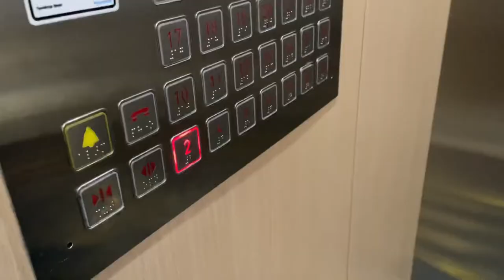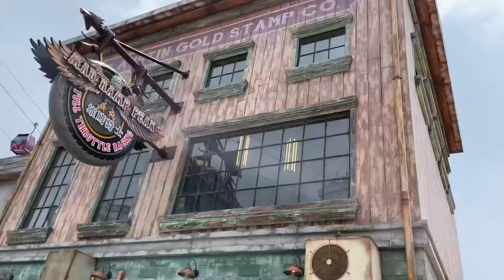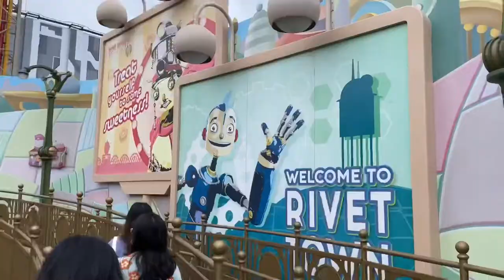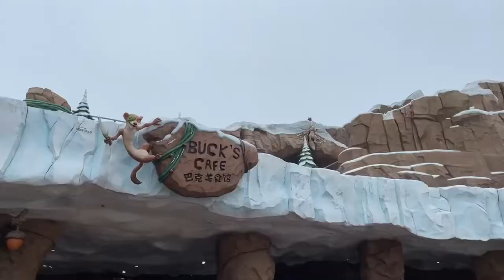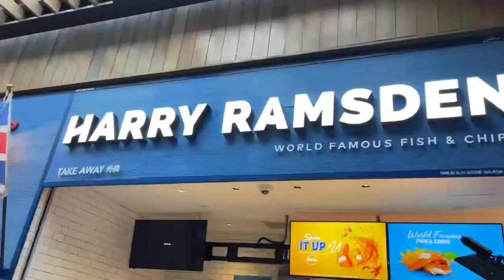Genting Skyworlds (25.2.2022)